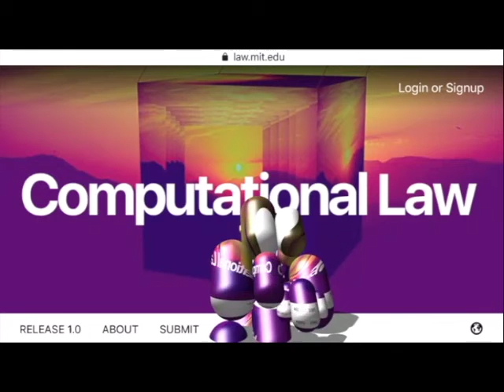IAP-2020 Chris Berendt Teaser